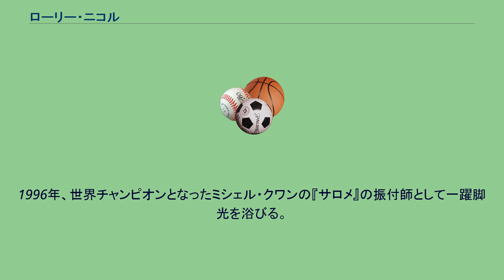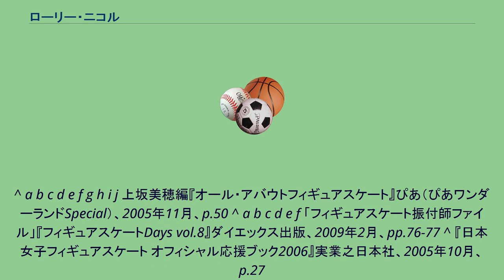ローリー・ニコル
ローリー・ニコル（Lori Nichol）は、アメリカ合衆国生まれ、カナダ在住のフィギュアスケート振付師。
選手時代は女子シングルの選手として全米選手権に出場した。
19歳でジョン・カリー率いるアイスショーのメンバーとなり、1983年には世界プロ選手権で銀メダルを獲得している。
1996年、世界チャンピオンとなったミシェル・クワンの『サロメ』の振付師として一躍脚光を浴びる。
手がけるプログラムの幅は広く、スケーターの個性を強く現したプログラムが多いとされる。
音楽の中に自然に要素（エレメンツ）を盛り込み、洗練された振付が評価されている。
村主章枝によると、ニコルは選手自身が振り付けを難しくすることには寛容だが、手を抜いているのを見つけるとその選手にメールを送って注意するのだという。
^ a b c d e f g h i j 上坂美穂編『オール・アバウトフィギュアスケート』ぴあ（ぴあワンダーランドSpecial）、2005年11月、p.50 ^ a b c d e f 「フィギュアスケート振付師ファイル」『フィギュアスケートDays vol.8』ダイエックス出版、2009年2月、pp.76-77 ^ 『日本女子フィギュアスケート オフィシャル応援ブック2006』実業之日本社、2005年10月、p.27